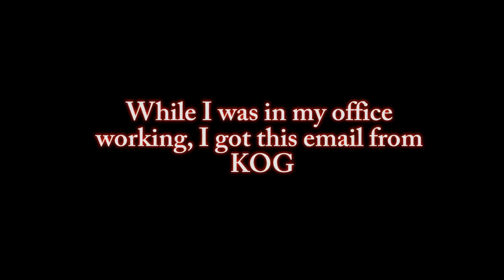[Elsword NA] The Unexpected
The more views, likes I have, the more videos I will make in the future